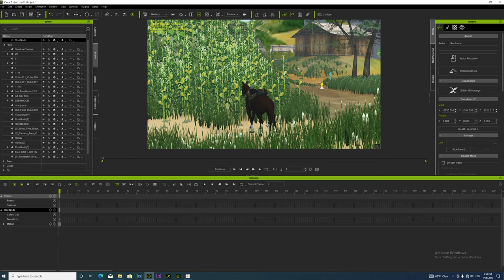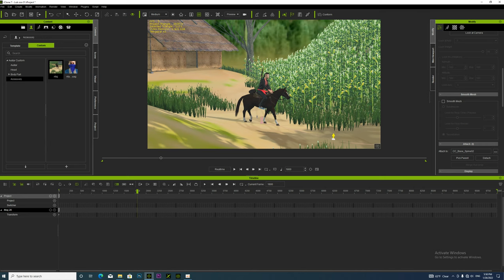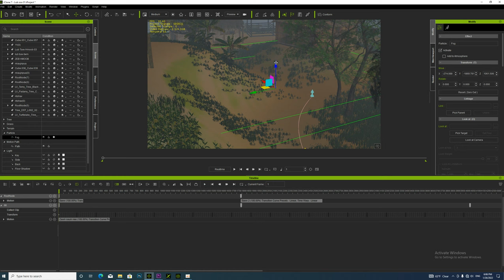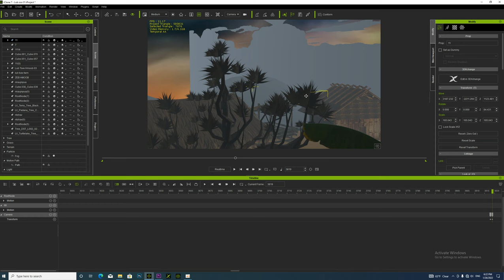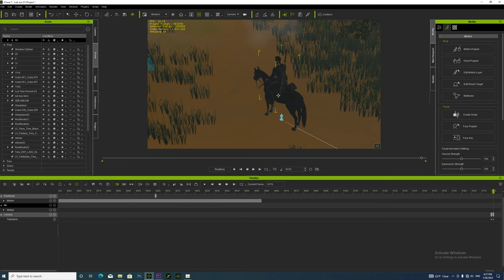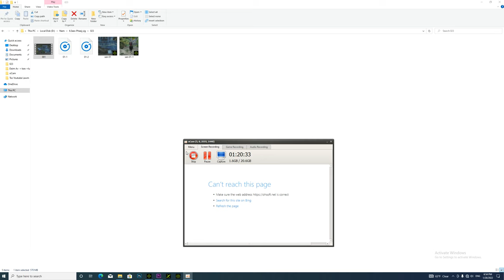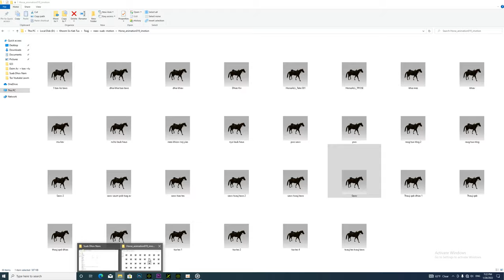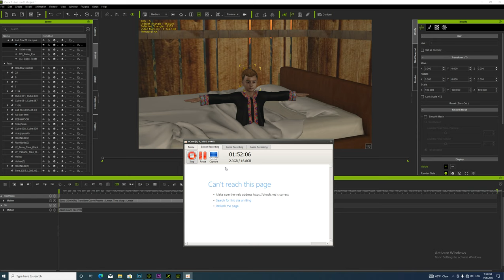Qhia Ua Kab Tus Part 1